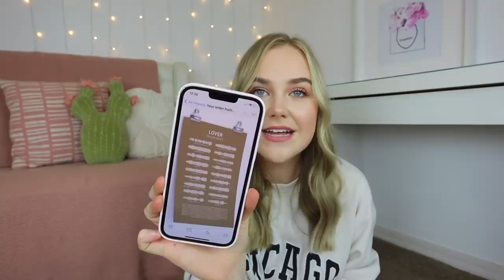WHAT I GOT FOR CHRISTMAS 2021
camera equipment
studio light

grade, college, major: senior in college, arizona state university, marketing (digital and integrated communications) and a certificate in small business entrepreneurship.